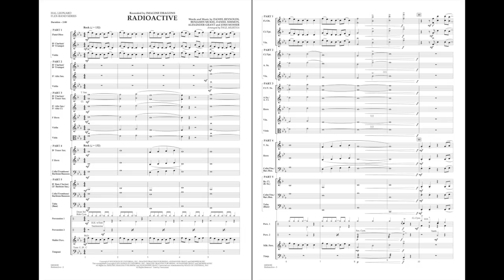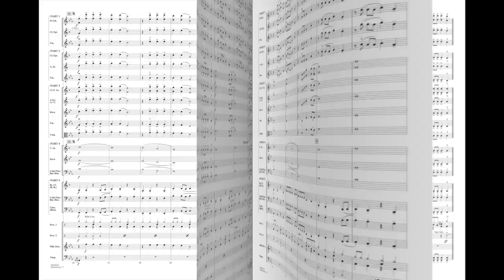Radioactive arranged by Paul Murtha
Not many contemporary rock songs exhibit the staying power of this recent hit recorded by Imagine Dragons. Here's a great-sounding version for flexible instrumentation that goes together easily.
HL04004181
HL04004182